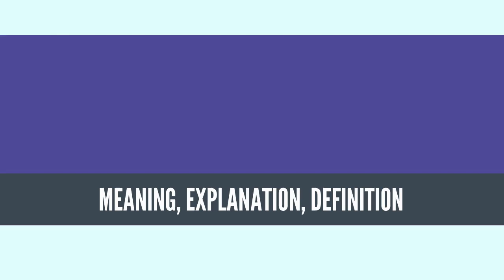What Is OCEAN CURRENT? OCEAN CURRENT Definition & Meaning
What is OCEAN CURRENT, What does OCEAN CURRENT mean, OCEAN CURRENT meaning, OCEAN CURRENT definition, OCEAN CURRENT explanation

An ocean current is a continuous, directed movement of sea water generated by a number forces acting upon the water, including wind, the Coriolis effect, breaking waves, cabbeling, and temperature and salinity differences. Depth contours, shoreline configurations, and interactions with other currents influence a current's direction and strength. Ocean currents are primarily horizontal water movements.

Ocean currents flow for great distances, and together, create the global conveyor belt which plays a dominant role in determining the climate of many of the Earth’s regions. More specifically, ocean currents influence the temperature of the regions through which they travel. For example, warm currents traveling along more temperate coasts increase the temperature of the area by warming the sea breezes that blow over them. Perhaps the most striking example is the Gulf Stream, which makes northwest Europe much more temperate than any other region at the same latitude. Another example is Lima, Peru, where the climate is cooler, being sub-tropical, than the tropical latitudes in which the area is located, due to the effect of the Humboldt Current.
Source: Wikipedia.org